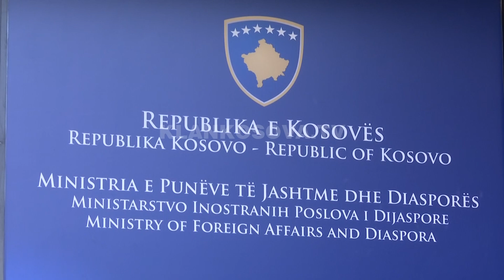Ish-diplomati e çon Gërvallën në gjyq - 12.01.2023 - Lajmet